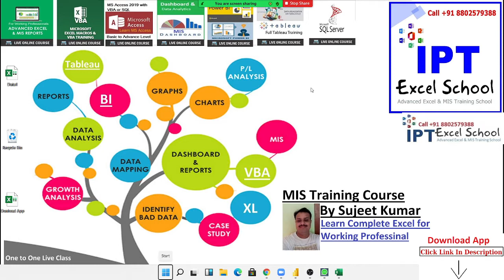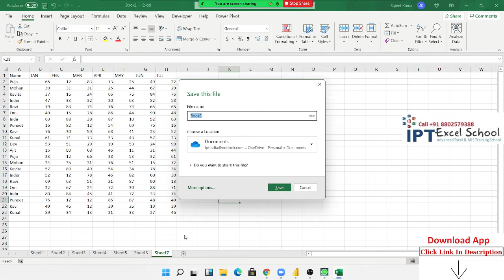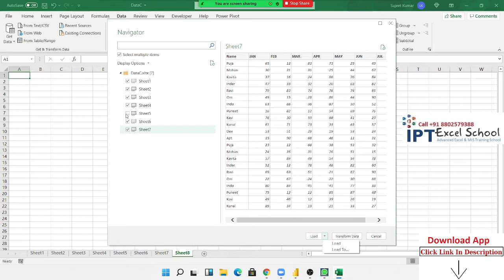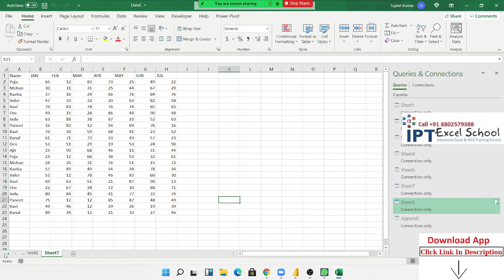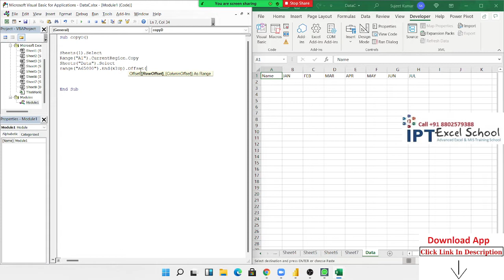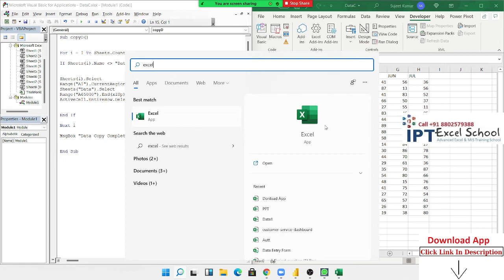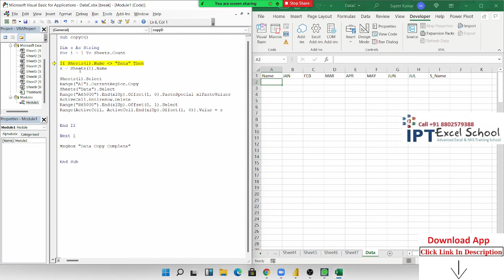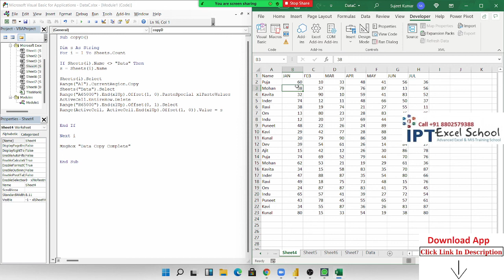Excel VBA Consolidate data from multiple Worksheets into One Sheet